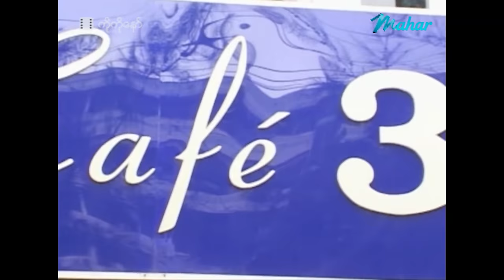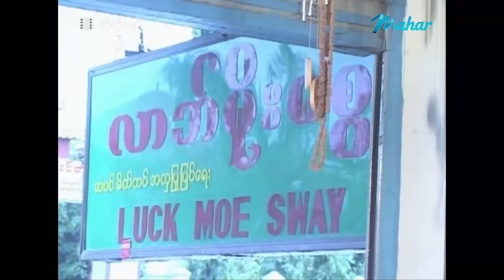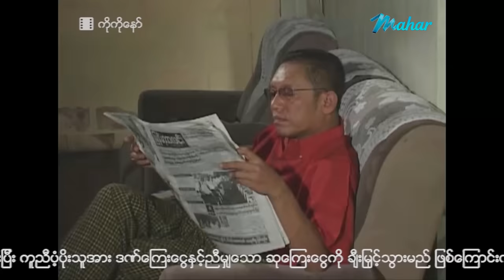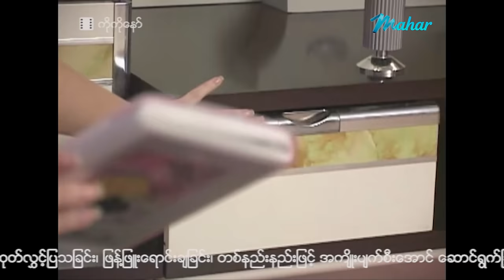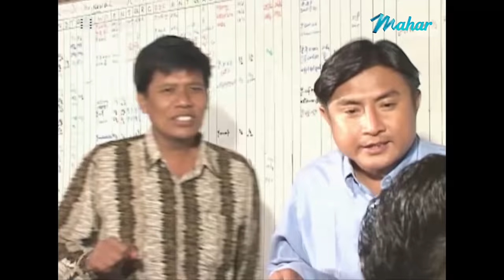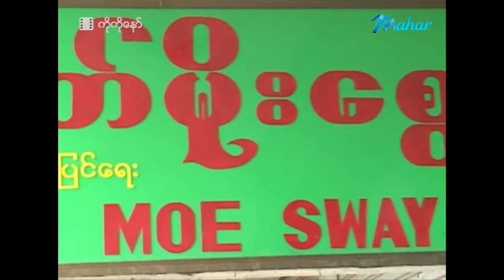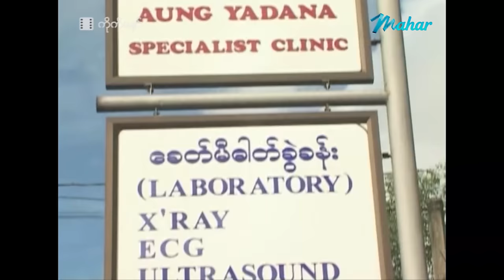မြန်မာဇာတ်ကား - ကိုကိုနော် - လွင်မိုး ၊ အိန္ဒြာကျော်ဇင် 4K Quality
ချစ်သူကိုအရမ်းချစ်တတ်တဲ့ယောကျာ်းတစ်ယောက်ဟာ ကိုယ့်ချစ်သူ ကိုယ့်ဇနီးက ကိုကိုနော်လို့
တစ်ခွန်းဟန့်လိုက်တာနဲ့ အရာရာပြောင်းလဲနိုင်တာဆိုတာ ယုံလား??? မယုံရင် ခုပဲဝင်ကြည့်လိုက်ပါ

Presenting daily.

မဟာ အပလီကေးရှင်းကို ဖုန်းမှာ install လုပ်ပြီး
မြန်မာဇာတ်ကားသစ်များစွာကို ကြည့်ရှုနိုင်ပါတယ်။